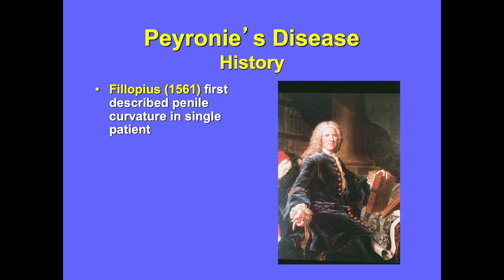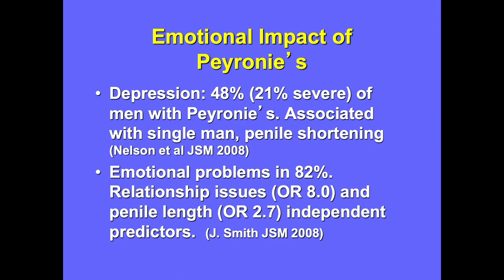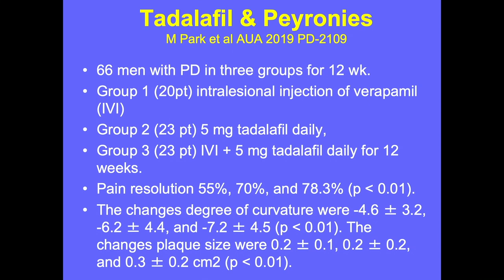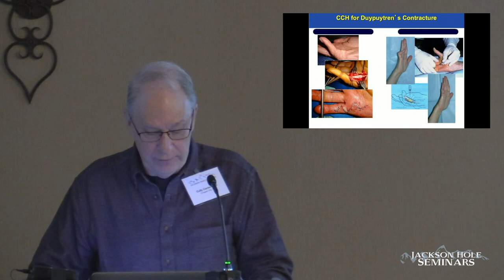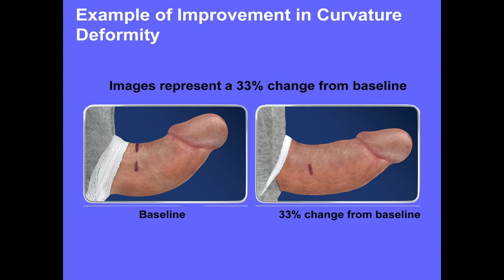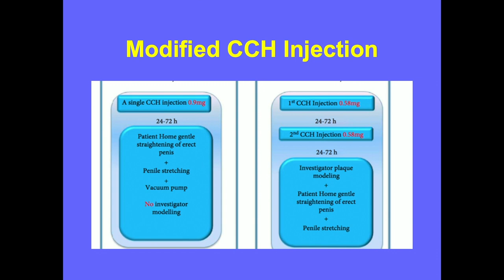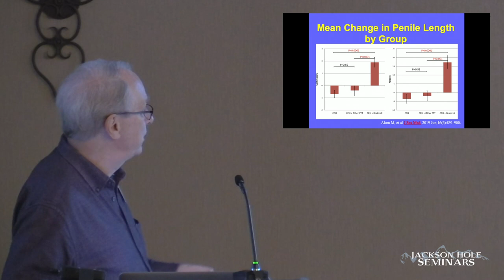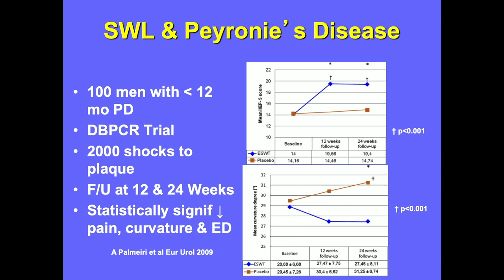New Paradigm for the Treatment of Peyronie’s Disease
Culley C. Carson III, MD, Professor Emeritus at the University of North Carolina School of Medicine, reviews the history of treatment options for Peyronie’s Disease. He then compares clinical results of oral therapies, injection techniques, shock wave therapy, and penile prosthesis. Since first being developed, the efficacy of several of these protocols has improved and patients have experienced a reduction in curvature. Patients with Peyronie’s Disease often report significant negative emotional toll as a result of the condition, and new advances in treatment, such as the combination of drug and lengthening device that improves penile angulation can also improve depression and emotional problems.